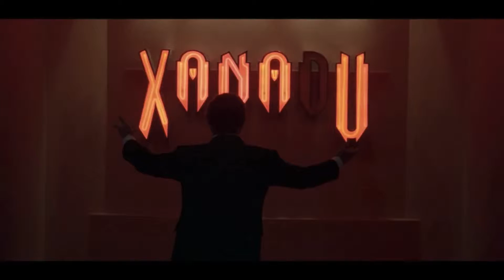Five Second To Walk The Line...(What Now?)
Mashup Spectacular for the Grand Finale of Xanadu. Peeping Tom into DoHM into Rihanna!